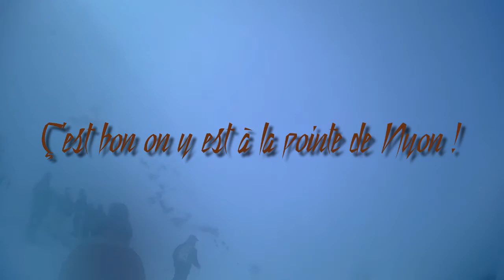On descend la Pointe de Nyon et on fait des sauts. Vlog au ski #2